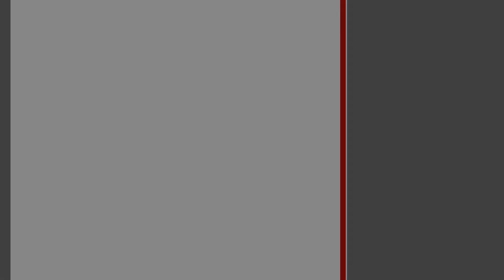Дом под чистовую отделку. Брестский район, Жабинковское напр-ние | АЛЬТЕРНАТИВА. Недвижимость Бреста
Усюкевич Денис Владимирович | Приходите к нам в офис – СОВЕТСКАЯ, 51 | БРЕСТ